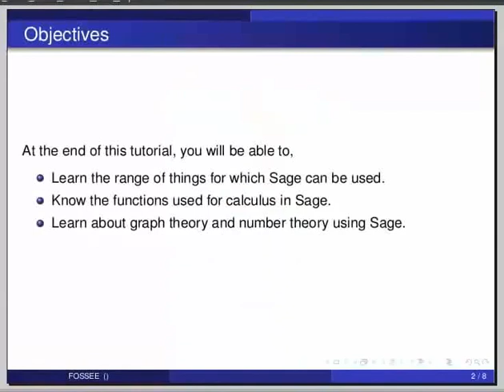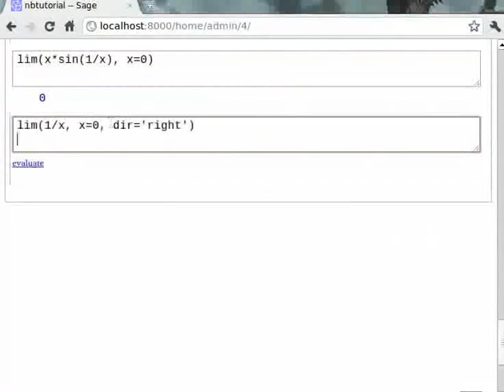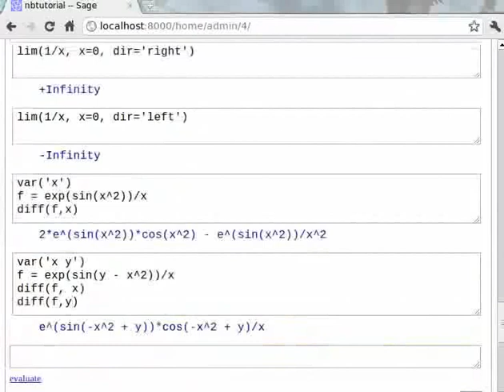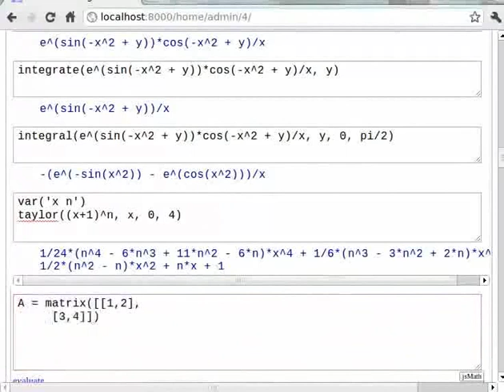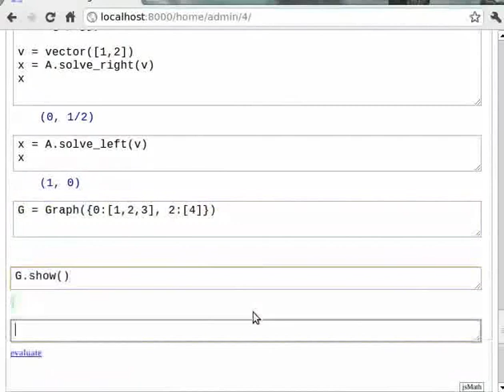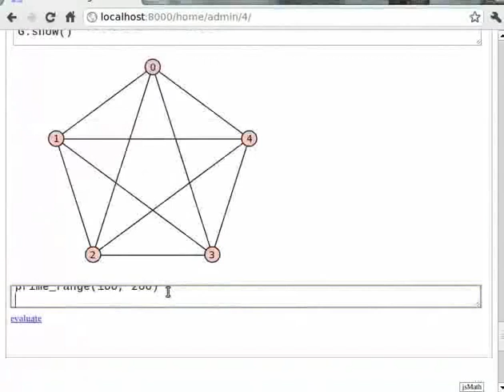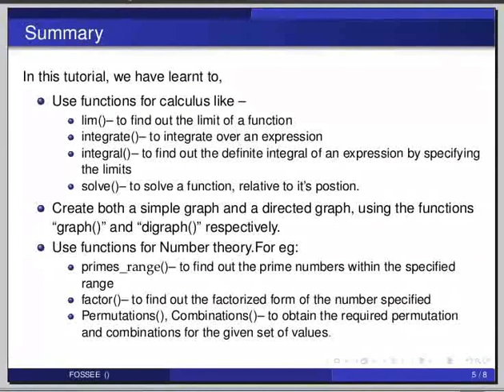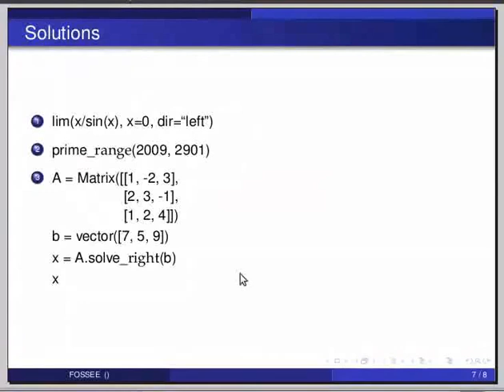Using Sage - Tamil